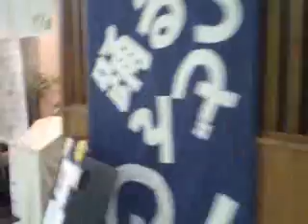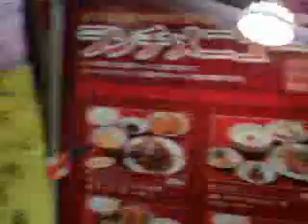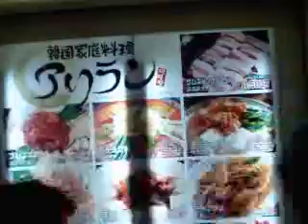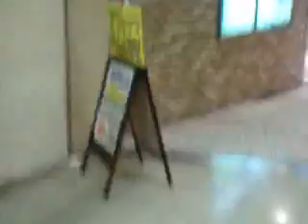大阪駅前第3ビルB2（梅田ダンジョン外伝）Umeda Dungeon Side Story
Umeda Dungeon Side Story NO.3-BLD-B2.
ケータイ撮影で画質悪いです。梅田ダンジョン外伝です。地下街のグルメ店探索です。大阪駅前第3ビルB2を1周してみました。金券ショップと飲食店が多いです。